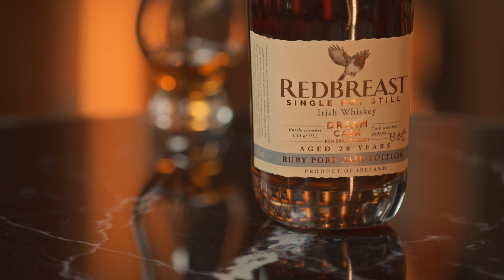Redbreast 28 Year Old Dream Cask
We crack open a bottle of Redbreast's 28 Year Old Dream Cask bottling. Is it everything it's cracked up to be? Jack Mayo & Laurie Black find out.